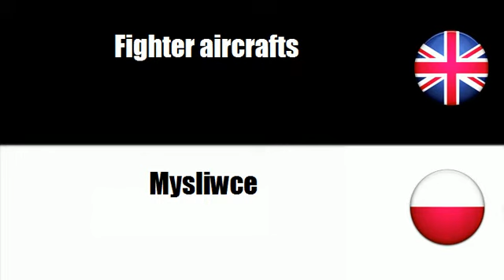FROM ENGLISH TO POLISH = Military aircrafts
frenchwithvincent FROM ENGLISH TO POLISH = Military aircrafts